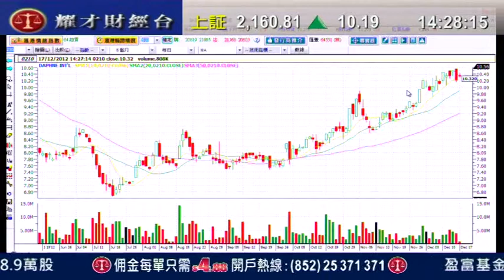耀才財經台 每周一股 鍾蔚茵 郭思治「達芙妮(210)與利信達(738) 走勢分析」